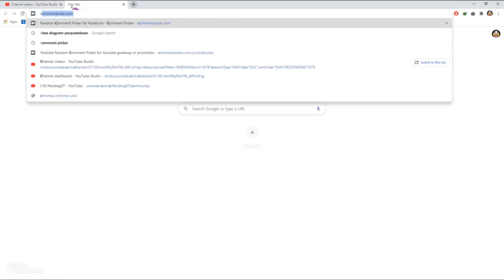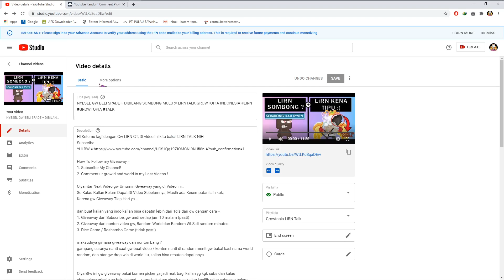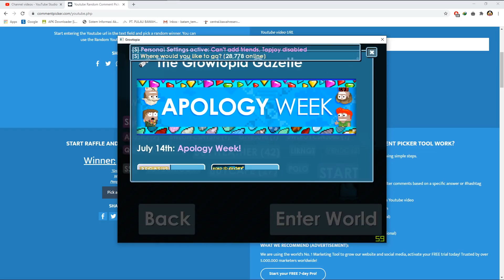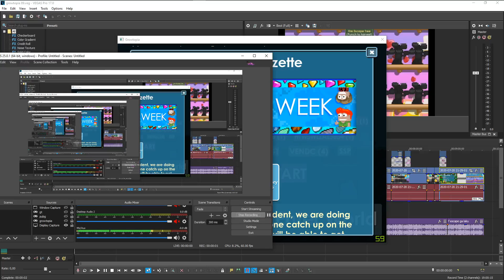LiRN Di BILANG YOUTUBER SETTINGAN ? LANGSUNG BONGKAR TRICK GROWTOPIA INDONESIA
Hi Ketemu lagi dengan Gw LiRN GT, Di video ini kita bakal apa ya wkwk
Ayo Dong yang bilang settingan, jangan diam aja please lmao..

Tidak Skip Iklan Banyak Pahala Amin..

2. Comment ur growid and world in my Last Videos !

2. Giveaway dari nonton video gw, Random World dan Random WLS di random minutes.
3. Dice Game / Roshambo Game (tidak pasti)

gampang caranya nanti saat gw buat video / konten nanti di random menit gw bakal kasi nama world random, dan ntar gw drop wls di world itu, kalian bisa rebutan dapatinnya.